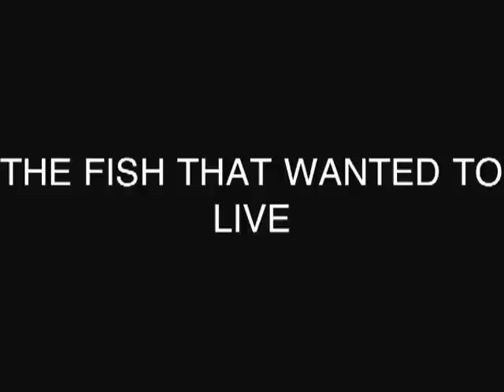The Fish That Wanted To LIVE!